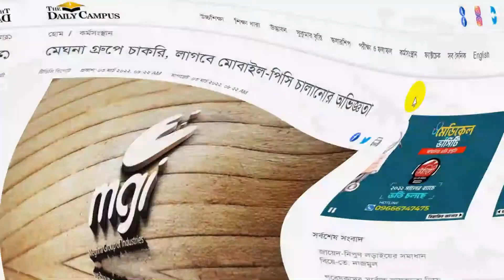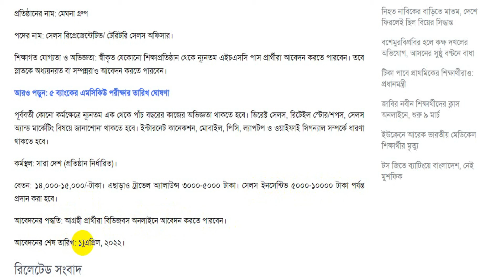✳✳মেঘনা গ্রুপে চাকরির নিয়োগ বিজ্ঞপ্তি ২০২২ || লাগবে মোবাইল-পিসি চালানোর অভিজ্ঞতা || Company Job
জনবল নিয়োগের বিজ্ঞপ্তি প্রকাশ করেছ মেঘনা গ্রুপের অধীন মেঘনা এক্সিকিউটিভ হোল্ডিংস। মেঘনা গ্রুপে চাকরির নিয়োগ বিজ্ঞপ্তি ২০২২ || লাগবে মোবাইল-পিসি চালানোর অভিজ্ঞতা || Company Job, প্রতিষ্ঠানটিতে ‘সেলস রিপ্রেজেন্টেটিভ/ টেরিটরি সেলস অফিসার’ পদে নিয়োগ দেওয়া হবে। আগ্রহী প্রার্থীরা অনলাইনের মাধ্যমে আগামী ১ এপ্রিল পর্যন্ত আবেদন করতে পারবেন। ভিডিওটি দেখুন, চ্যানেলের সাথে থাকুন।

ধন্যবাদ সবাইকে।